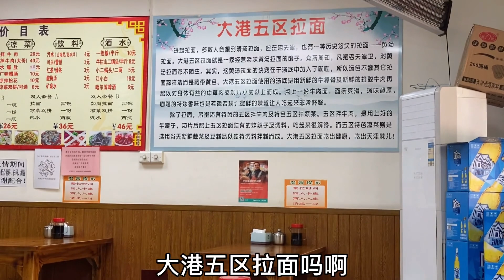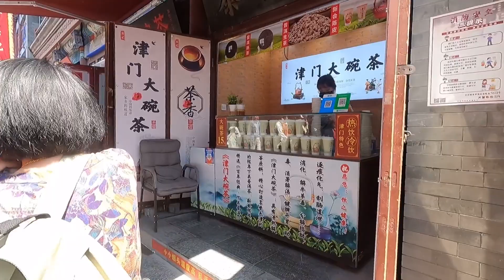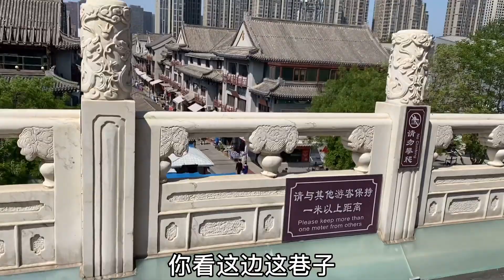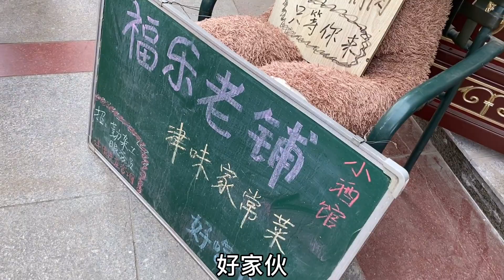东北娘俩逛天津，古文化街上人山人海，鼓楼钟声清脆悦耳，真热闹